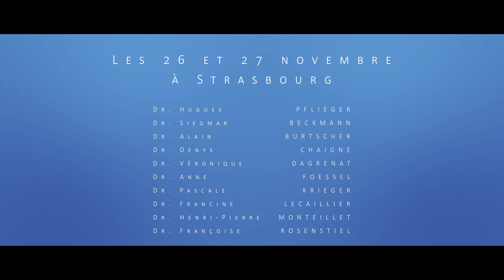Teaser Congrès de l'AFPA (Association Française de Pédiatrie Ambulatoire) Novembre 2021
Introduction au congrès de l'Association Française de Pédiatrie Ambulatoire des 26-27 novembre 2021 par les membres du comité scientifique d'organisation.